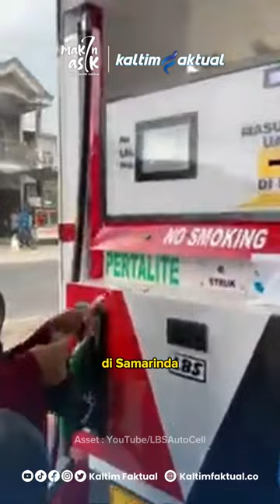Samarinda SamaNisa Vol. 2 : Dilematis Penanganan BBM Eceran di Samarinda | Kaltim Faktual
Di balik semua keruwetan penertiban BBM eceran di Samarinda. Menurut kamu, apa solusinya?

Habis ini bahas apa lagi ya?

Kunjungi atau klik link di bio
Follow @kaltimfaktual.co